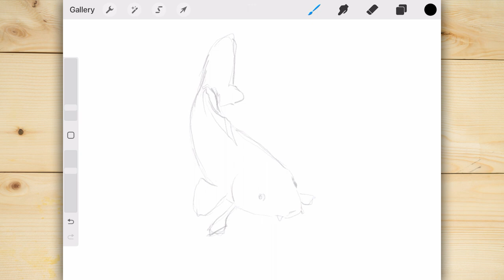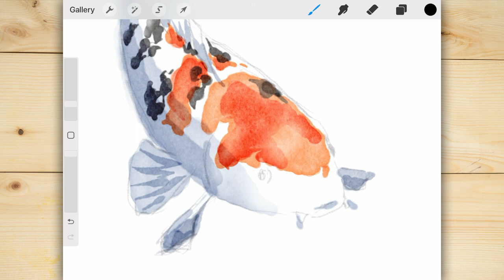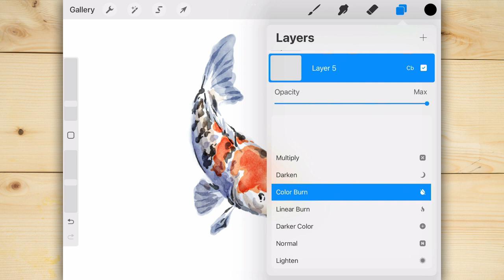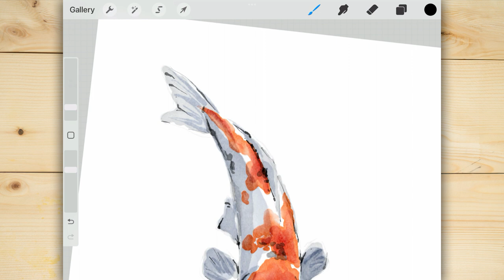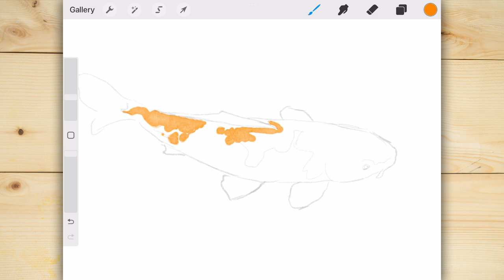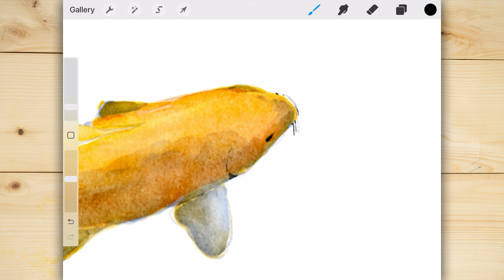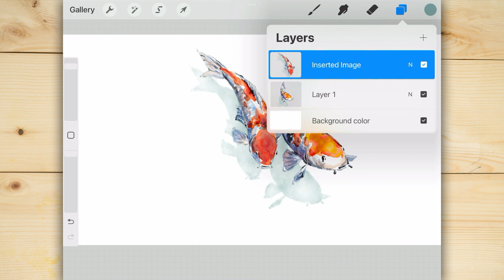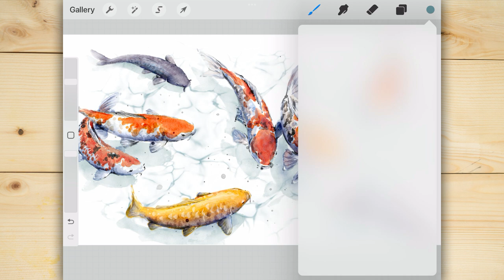Watercolor Koi fish clipart | Procreate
Create 1 koi fish at a time as cliparts, and then combine into a large canvas.
The full painting process is only at the 1st Koi fish, the rest of them is speed video only.
I usually prefer to use Photoshop to import the stickers, because the layer will not be cropped when you move over the edge.

00:00 - Intro & 1st Koi fish (full painting process)
05:45 - 2nd Koi fish (speed video)
07:30 - Creating shadow & export PNG
08:35 - another Koi fish (speed video)
09:45 - another Koi fish (speed video)
10:35 - another Koi fish (speed video)
12:05 - Importing to large canvas
14:25 - Finished artwork
14:45 - Adding Water texture

Note: The water element brush at the last section of this video is an original brush from Procreate.(not related to my custom brush set)

▶ The Brush set:

▶ Music
Artist: Jesse Gallagher
Title: Maryandra's Waltz

Artist: Aakash Gandhi
Title: Falling Snow